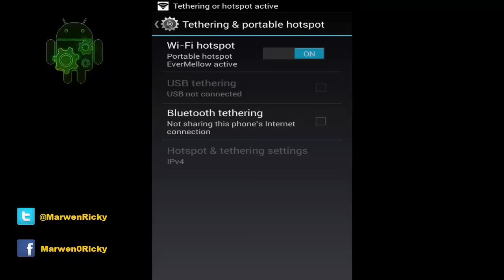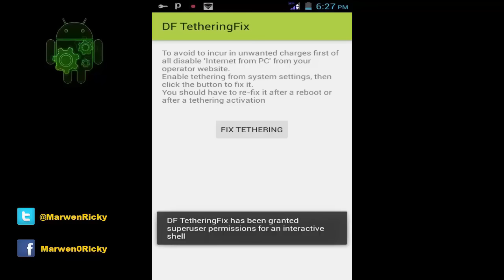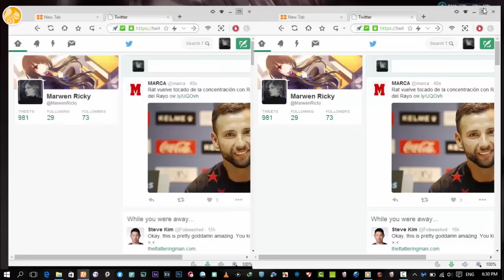How To Share Android's VPN connection